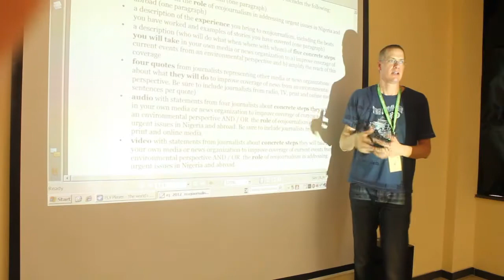eco j-hub awards and press conference at Goethe Institute Nigeria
eco j-hub 2012 in Lagos. Five days of journalistic collaboration, training, investigation, gaming, knowledge-sharing and information gathering in Lagos, Nigeria.